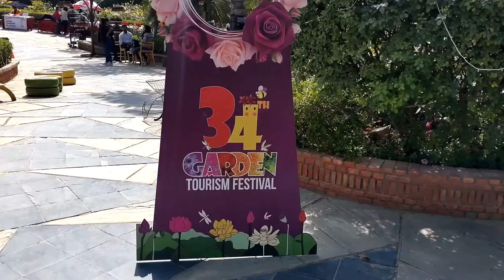34th Garden Tourism Festival | At Garden Of Five Senses | Kavita's Lamhe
34th garden tourism festival is happening at garden of five senses, saket south delhi. It is being organised by delhi tourism along with delhi government. The festival is being held from 19th feb to 13 th march and the entry ticket for this festival is 40 rupees per person on weekdays and 50 rupees per person on weekend.